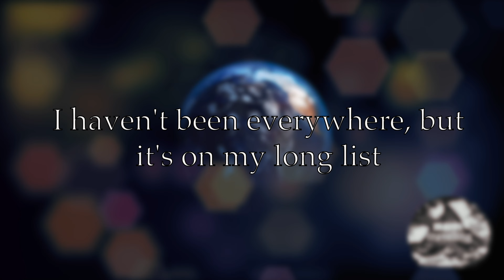Istrien aus der Vogelperspektive | Aerial Footage of Istria Croatia 🇭🇷 cinematic video April 2023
Willkommen zu meinem neuesten Video, das Drohnenaufnahmen von Istrien, Kroatien zeigt! In diesem Video nehmen wir Sie mit auf eine atemberaubende Reise durch die malerischen Dörfer, die beeindruckende Küstenlandschaft und die versteckten Schätze Istriens aus der Vogelperspektive. Entdecken Sie die Schönheit der Adriaküste, bewundern Sie die atemberaubende Landschaft und genießen Sie die spektakulären Aussichten, die nur aus der Luft zu sehen sind. Dieses Video soll Ihnen helfen, diese atemberaubende Region Kroatiens zu entdecken und zu genießen. Lassen Sie sich von den beeindruckenden Drohnenaufnahmen inspirieren und planen Sie Ihre nächste Reise nach Istrien!

Welcome to my latest video showcasing drone footage of Istria, Croatia! In this video, we take you on a stunning journey through the picturesque villages, impressive coastal landscape, and hidden treasures of Istria from above. Discover the beauty of the Adriatic coastline, admire the breathtaking scenery, and enjoy the spectacular views that can only be seen from the air. This video is intended to help you discover and enjoy this stunning region of Croatia. Let the impressive drone footage inspire you and plan your next trip to Istria!

Dobrodošli u moj najnoviji video koji prikazuje snimke iz zraka Istre u Hrvatskoj! U ovom videu vodimo vas na zapanjujuće putovanje kroz slikovite gradove, impresivnu obalnu krajoliku i skrivene blaga Istre iz zraka. Otkrijte ljepotu Jadranske obale, divite se zadivljujućem krajoliku i uživajte u spektakularnom pogledu koji se može vidjeti samo iz zraka. Ovaj video ima za cilj pomoći vam da otkrijete i uživate u ovom prekrasnom području Hrvatske. Neka vas impresivne snimke iz zraka inspiriraju i planirajte svoj sljedeći put u Istru!

Bine ați venit la noul meu videoclip care prezintă imagini aeriene ale Istriei, Croația! În acest videoclip, vă vom purta într-o călătorie uimitoare prin satele pitorești, peisajele impresionante de coastă și comorile ascunse ale Istriei văzute de sus. Descoperiți frumusețea coastei Adriatice, admirați peisajele uimitoare și bucurați-vă de priveliștile spectaculoase care pot fi văzute numai din aer. Acest videoclip are scopul de a vă ajuta să descoperiți și să vă bucurați de această regiune uimitoare din Croația. Lăsați imaginile impresionante capturate de drona să vă inspire și planificați-vă următoarea călătorie în Istria!

Video Equipment:
Iphone 14 Pro MAX
DJI Mavic Air 2S
DJI - Mavic 2 Fly More Kit
DJI Osmo Pocket
DJI Osmo Mobile 3 Combo Kit

Apple MacBook Pro 16 M1 PRO"

Photography Equipment
Canon EOS 5D Mark IV
Canon EF 100mm F2.8L Macro IS
Canon EF 70-200mm f/2.8L IS II USM
Canon EF 100-400mm f/4.5-5.6L IS USM
Canon EF 16-35mm F4L IS USM
Rollei C5i Stativ

Amazon Prime

Amazon Bestseller

You can also buy something else from amazon after opening the link and it still counts!

Die Amazon-Links „http.amzn.to“ in der Videobeschreibung sind Afilliate-Links. Wenn ihr über die Links etwas kauft, bekomme ich eine kleine Provision, für euch bleibt aber der Preis gleich!
Du kannst auch was anderes von Amazon kaufen nachdem du den link geöffnet hast und es zählt trotzdem!
Danke für den euren Support!

Alternativ kannst du mit einer kleinen Spende über Paypal diesen Kanal auch unterstützen

Intro music from Jeremusic70 Pixabay